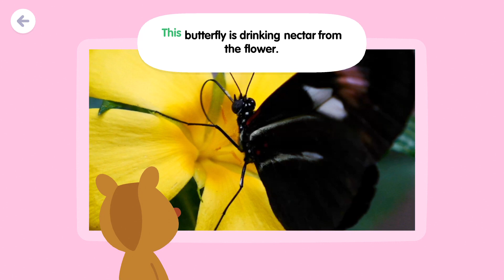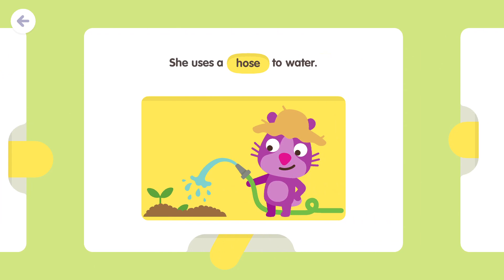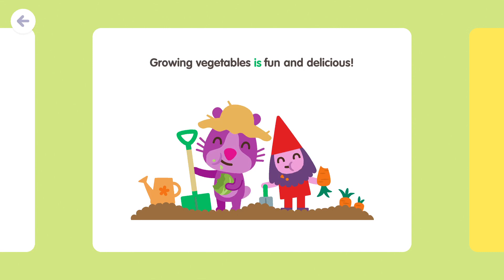Sago Mini School - NEW Gardens Update! - Preschool Kids Learning Games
Download to try free – no cancellation fee or commitment!

• 50+ creative learning activities, with new content added monthly

What’s New:

NEW TOPIC: Gardens! Grow early literacy, numeracy and spatial skills as you grow food, flowers and fun.

Developed with education and play experts, your child will build math, literacy, science and spatial skills as they discover exciting learning games and kid-tested topics!

Discover and learn with Bugs, Big Trucks and Rainbows, with new topics added regularly for subscribers.